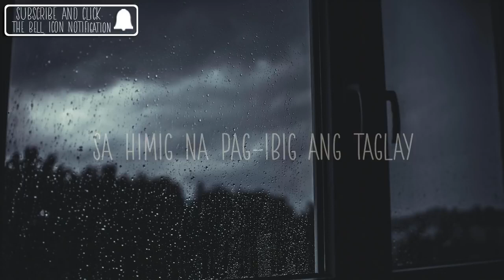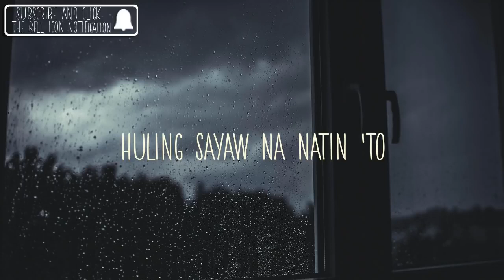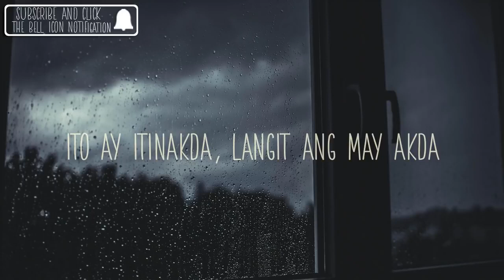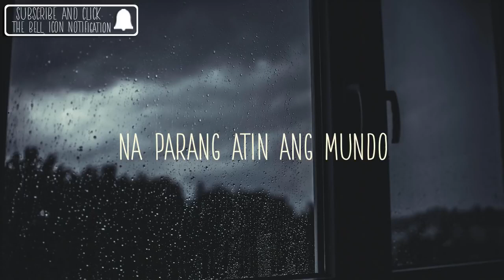Moira Dela Torre Huling Gabi Video Lyrics